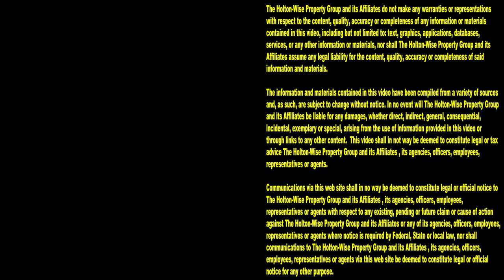15 Eviction Facts | Landlords From Hell 28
Thinking about ripping off your landlord? Not a good idea. Your landlord is the last person whom you want to steal money from. During the 28th episode of The Landlords From Hell Show, the HoltonWiseTV team is learning you 15 things you need to know about getting evicted. Tune in to HoltonWiseTV for more info on the eviction process as well as a ton of live eviction footage.